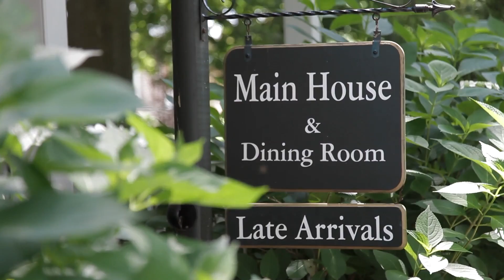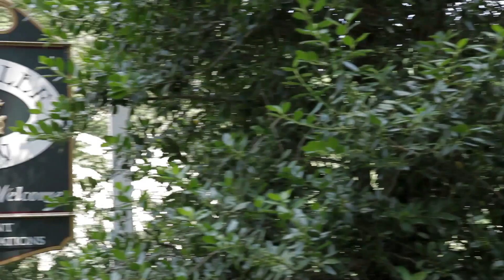Fairville Inn Bed & Breakfast - Brandywine Valley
FAIRVILLE INN B E D  &  B R E A K F A S T
506 Kennett Pike (Rte. 52)
Chadds Ford, PA 19317

The Fairville Inn Bed and Breakfast, with its elegantly appointed rooms and suites, is situated in the heart of the Brandywine Valley. The Inn is just minutes from Longwood Gardens, the Winterthur Museum and Country Estate, and the Brandywine River Museum. The Hagley Museum, the Brandywine Battlefield, and local wineries are close by. For the business traveler, the Inn is a short commute to the business district in Wilmington, Delaware and the rail line to Philadelphia.